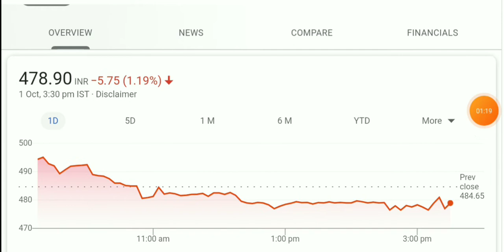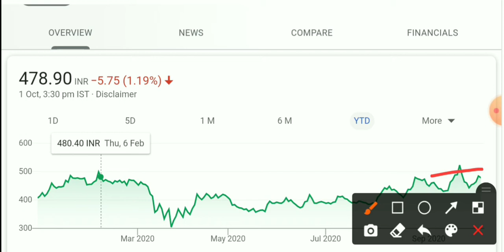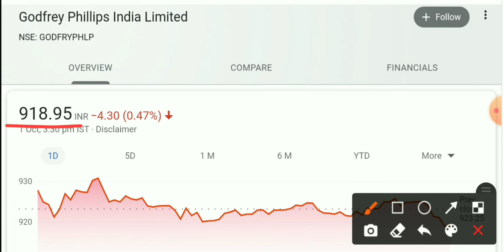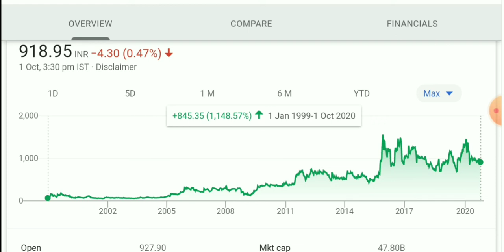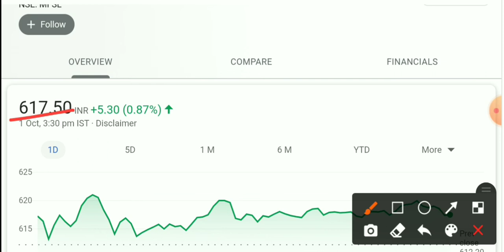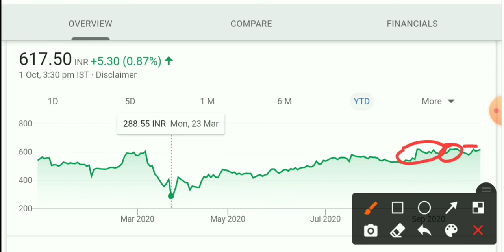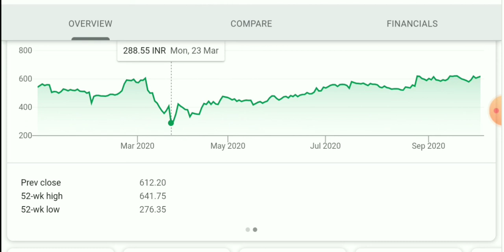Top ⚫ 3 Stock ! Promoters 🔥 Increase Stake ! ✅ Share holding Update in Hindi !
Welcome Back To Stock Stories 📜

Recent Video

Related Topic

Share Market
Stock Market
Share Bazaar
Share Market latest News
promoter increase stake
godfrey phillips share update
max financial service share news
Godfrey Phillips latest news